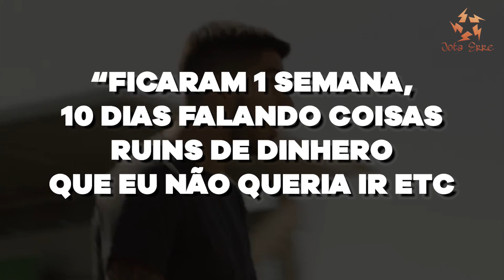DE VARREDOR DE RUAS LUIZ SUAREZ SE TORNOU O MELHOR CENTRO AVANTE DO FUTEBOL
LUÍS SUAREZ: DE VARREDOR DE RUAS A MELHOR CENTRO AVANTE DO FUTEBOL MUNDIAL
Abalado pela separação dos pais, mal na escola e sem muitas chances no seu clube. Esse é o começo da história de Luis Suárez...
Quando o centro avante é brigador, bom de bola e artilheiro o sucesso é inevitável.
 E foi assim com Luis Suárez, o jogador que foi recompensado pela raça e pelo coraçao...
Por isso hoje vamos ver a dura jornada de luis suarez até se tornar o el pistolero!!!